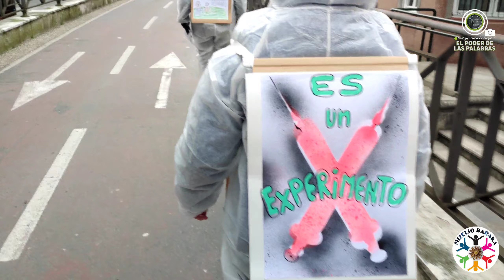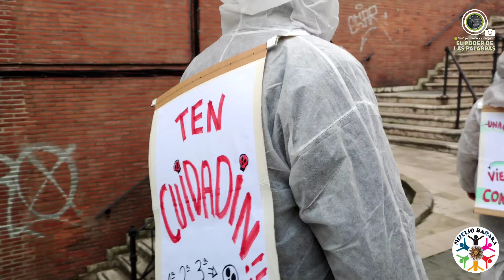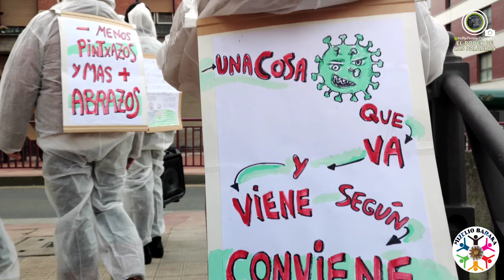Mizelio Baraka Aktivista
Juntos por la Libertad , Paz, Transparencia , Conciencia , Salud , Derechos , Despertar.